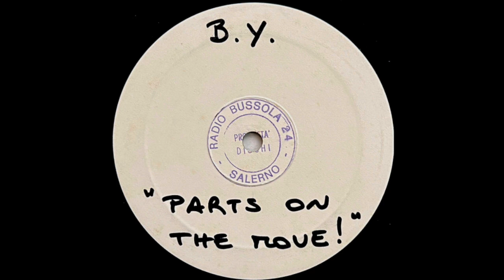B.Y. - Parts On The Move! (Hard Rimbalzello Mix)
Buy Link & Support

Lanel: Mammut Records – MM 005-94
Format: Vinyl, 12", 33 ⅓ RPM
Country: Italy
Released: 1994
Genre: Electronic
Style: Techno